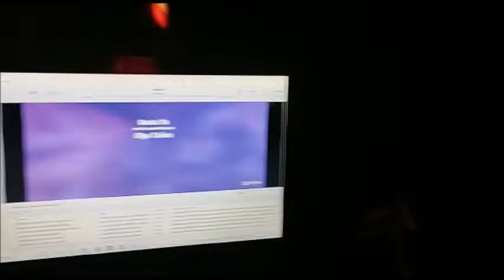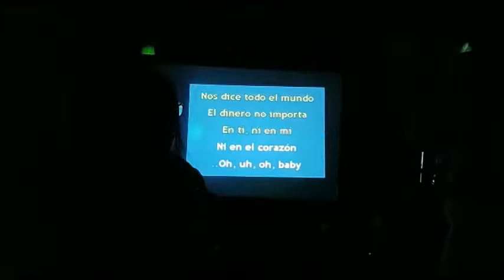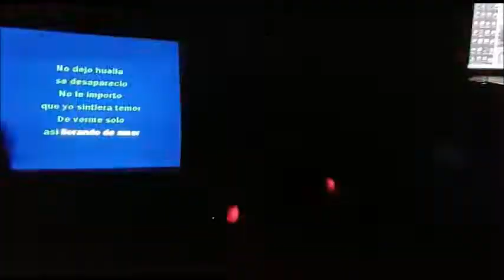Karaokedlarzon desde SJM diversión asegurada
Somos karaoke, musica variada del ayer y de hoy, luces y mucho mas... 2022 estamos super activados